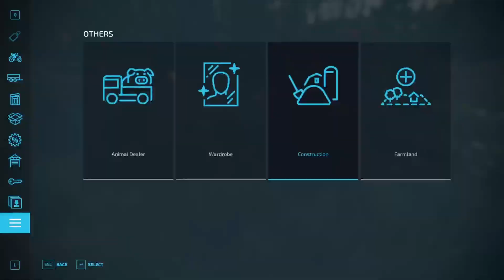Bargening With The Earth - EP1 - Farming Simulator 2022 Career Series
Do you want to donate us a Epic Games Gift of farming simulator 22 so we can self host a server? Please let us know via discord messages or comments or email!

Thumbnail By Charley J

▼MUSIC▼
♪ Intro: Losing You by Pierce Fulton
♪ Outro: N/A